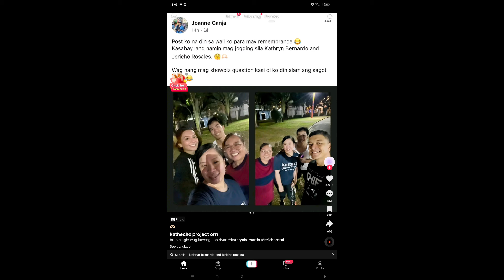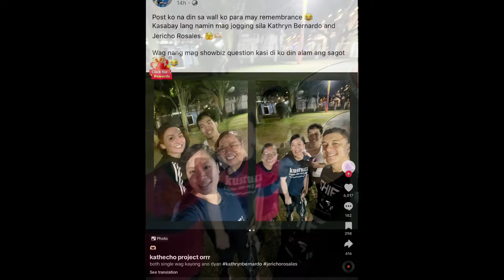DANIEL PADILLA nag BIGAY ng PAHAYAG kila KATHRYN BERNARDO at JERICO ROSALES ‼️😱